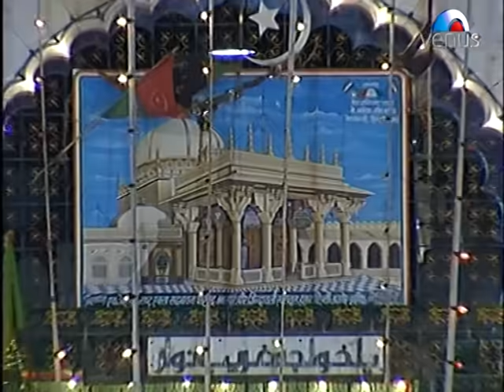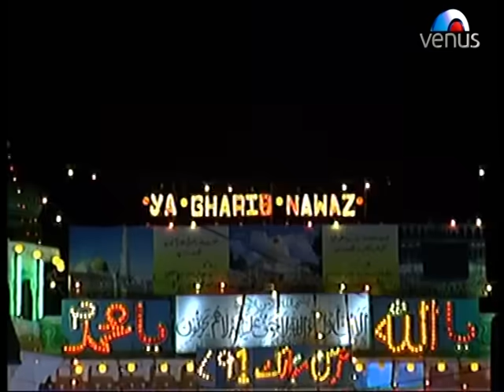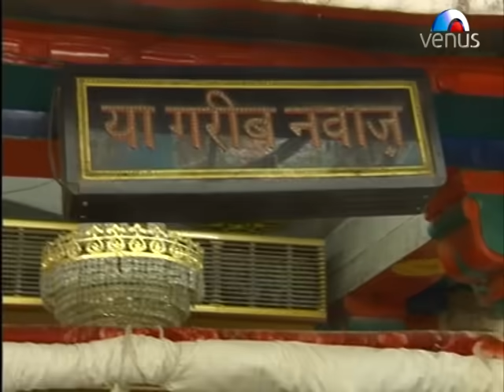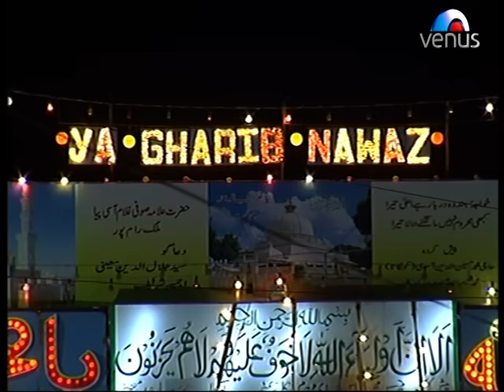Karam Karam Ya Khwaja | Muslim Devotional Songs | Majid Shola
Song : Karam Karam Ya Khwaja
Title : Khwaja Ji Karam Karam
Singer : Majid Shola
Lyrics : Anwar Farrukhabadi

Also You Can:
'LIKE' us on Facebook: